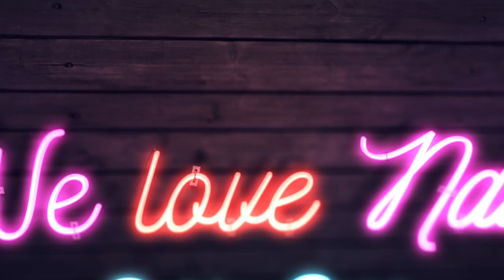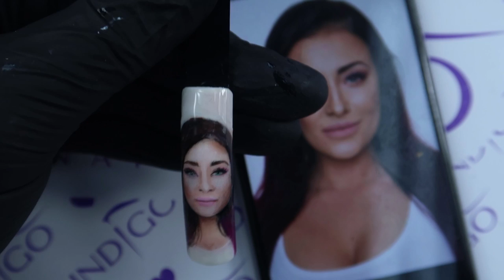Face Nail Art :: Emilia Maria Dąbrowska Indigo Educator by Pablo Rozz part I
Inspiracją dla tego zdobienia była Instruktorka Emilia Maria Dąbrowska z Ząbek. Nie lada wyzwanie by móc przenieść realną postać na tak małą powierzchnię. Sprawdźcie czy sobie poradziłem ;)

Używałem, oczywiście, serii Arte Brillante. Znajdziecie ją tutaj:
♥♥ SNAP: Pablorozz ♥♥